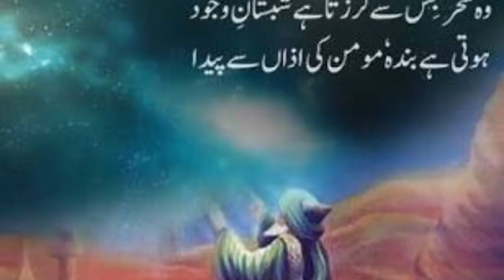History of Captain Raja Muhammad Sarwar. Captain Raja Muhammad Sarwar Documentary. | U.H.M PAK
Pakistan Army first soldier who got Nishan e Haider. Pak Army Soldiers hamesah apne dafa ke liye larte hain we must proud of them.

U.H.M PAK

____________________/LINKS\__________________